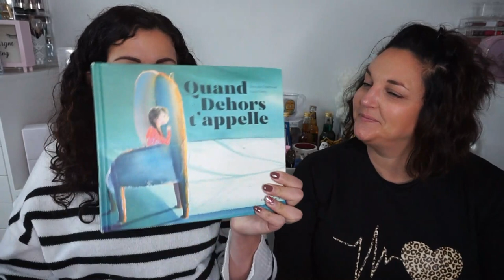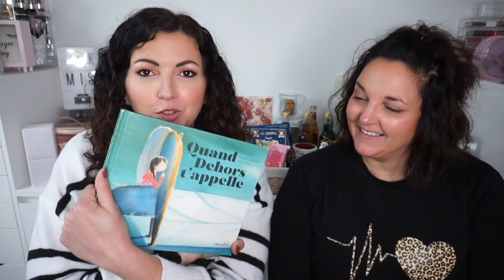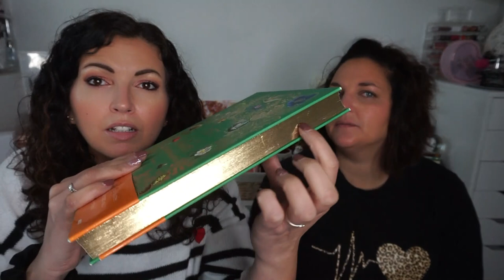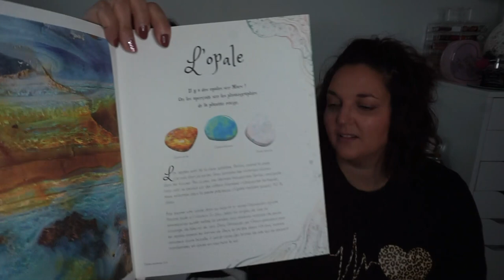SWAP Maîtresse de Rentrée en Novembre 😅 avec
♥ Les liens vers certains articles dans la vidéo:
➳ Foulards pour le cirque
➳ Veste de Monsieur Loyal
➳ Plaid pull
➳ Boutique Sostrene Grenes:
➳ Livre Quand le dehors t’appelle
➳ Livre L’Anthologie illustréede la nature chez AUZOU
➳ Livre de littérature de jeunesse Mini Loup au cirque